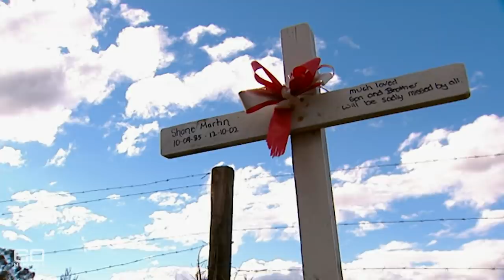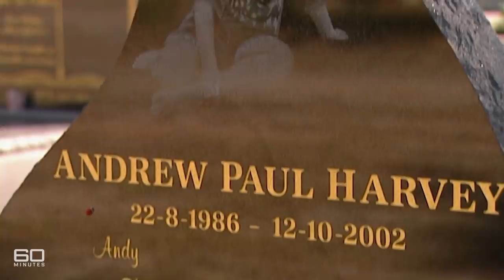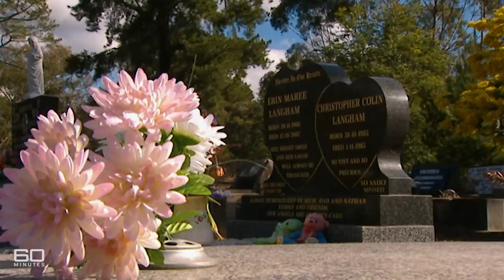Can curfews reduce the number of young lives lost on the road? | 60 Minutes Australia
Full Episodes | Curfew (2004)

As parents, there's one thing that scares the hell out of us - losing one of our children. And we've every right to be nervous too, because statistics show that driving a car is the most dangerous thing a teenager will ever do. Young Australians are dying on our roads at twice the rate of every other age group. Of course there's no way we'll ever eliminate road accidents altogether, but there are proven solutions - solutions we Australians have ignored for too long and with tragic results. We should warn there are some confronting images in this story, but then, so too is the death of a child.